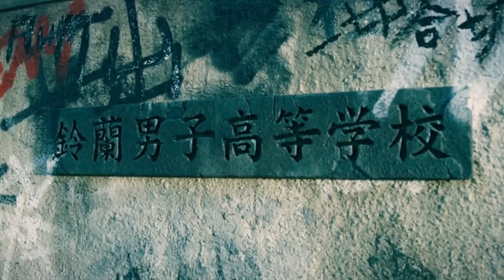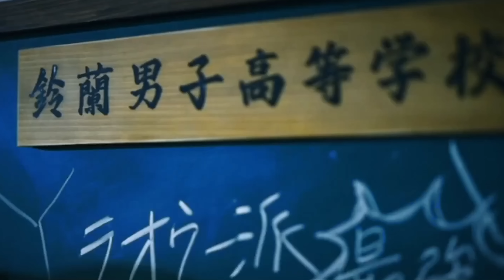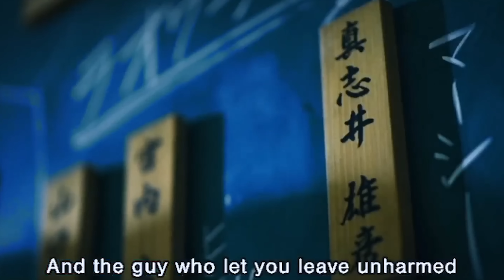คัมภีร์ลูกผู้ชาย [EP.51] การปกครองของซูซูรันในยุคที่แข็งแกร่งที่สุด!? | HiGH&LOW THE WORST X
*ขอบคุณคำแปลจากเพจ โรงเรียนมัธยมปลายซูซูรัน

สมัครเป็นสมาชิกเพื่อสนับสนุนค่าบะหมี่กึ่งสำเร็จรูป
สนับสนุนค่าบะหมี่กึ่งสำเร็จรูปให้ผมได้ที่
กลุ่มพูดคุย HiGH&LOW
กลุ่มพูดคุยเกี่ยวกับหนังทั่วไป